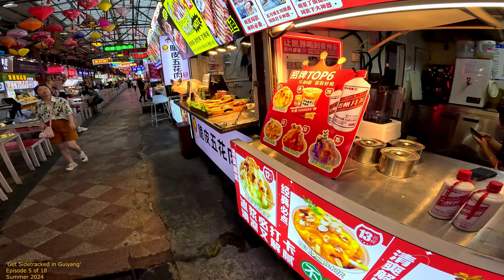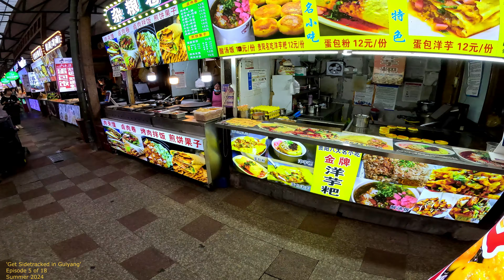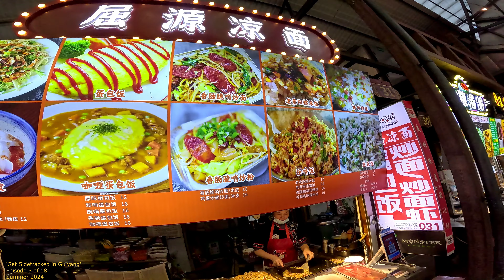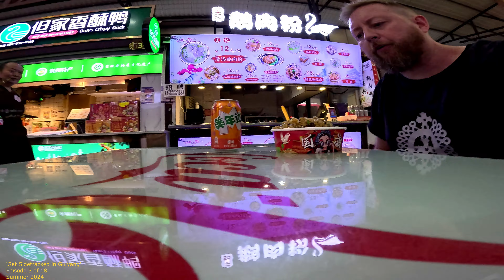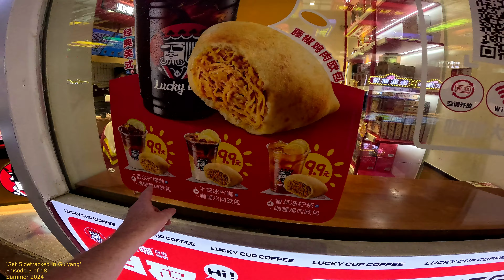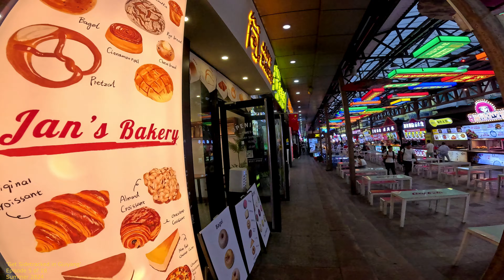❤️Guiyang, China: Erqi Road Snack Street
Filming and walking GUIYANG in 4K. GoPro 12 Camera. Filmed in Summer of 2024.  Showing you cities in CHINA! ❤️

1-of-15 Videos: Novotel Guiyang Downtown Hotel

This is 1 of 15 short clips of various locations around Guiyang.